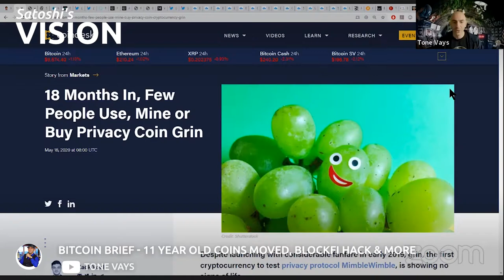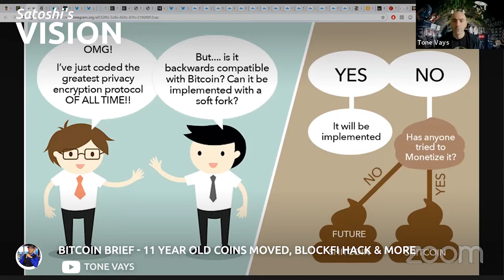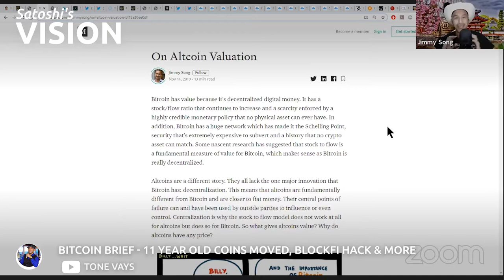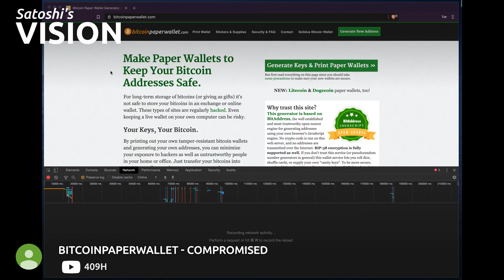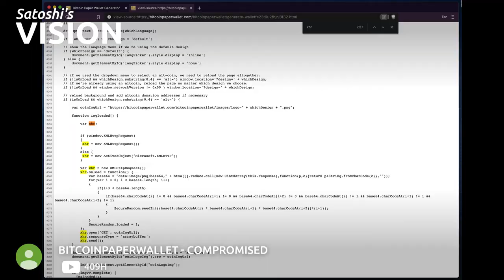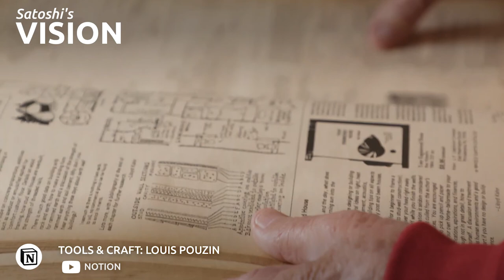5/25/2020 BITCOIN ZAP — 631,699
Tone Vays, Giacomo Zucco and Jimmy Song share their point of view on shitcoins. Elizabeth Stark talks Lightning's future and Tuur Demeester gets interviewed.

SOURCES.
0:03 Tone Vays - Bitcoin Brief - 11 Year Old Coins Moved, BlockFi Hack & More
0:32 Sven^StarFury - Shitcoin + +
1:47 Bitcoin Meme Hub - Interviewer: "How did you get involved in the world of Blockchain?"
2:50 Bitcoin Magazine - Celebrating the Third Bitcoin Halving: Lightning in the 4th Epoch with Elizabeth Stark
4:37 Stephan Livera - SLP172 Nicolas Dorier & Kukks - P2EP Comes To BTCPay Server
5:24 Notion - Tools & Craft: Louis Pouzin
6:02 Messari - Halving 2020: The Bitcoin Reformation with Tuur Demeester
6:52 Joshuwa Roomsburg - Bitcoin
7:30 409h - bitcoinpaperwallet - compromised
8:28 Bitcoin - The Fed Chairman doing more advertising for Bitcoin. Keep up the good work!

This is a show which uses footage from various social media (Youtube, Twitter, Periscope, Reddit, ...). These are not the whole broadcasts of said footage in its entirety. The footage is edited for entertainment and education.

The principle of this show is to select and broadcast the smartest, funniest, heartbreaking, touching or strangest moments from the Bitcoin community.

Don't trust. Verify.